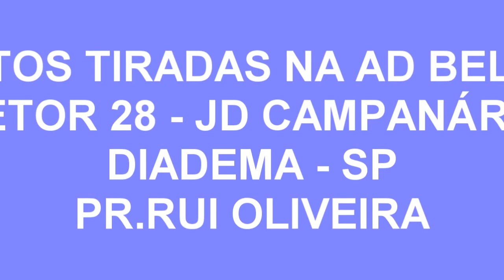Adilson & Roseli - ALEGRIA PELA MANHÃ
levar a palavra de Deus através da musica e mensagens pregadas

Escutem o programa Momentos com Deus na radio alvorada FM a partir das 22:00 HRS de segunda a sexta!!!

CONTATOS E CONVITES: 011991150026